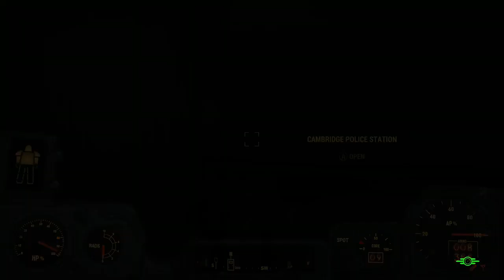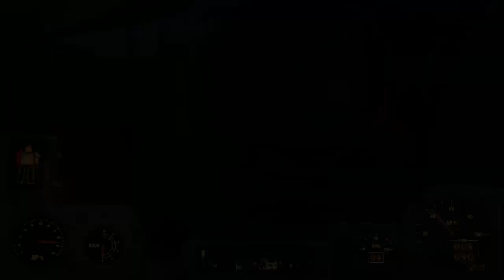Fallout 4 commonwealthjointforcemilitia dlc level 74-3(Memoirs of the Apocalypse #210)